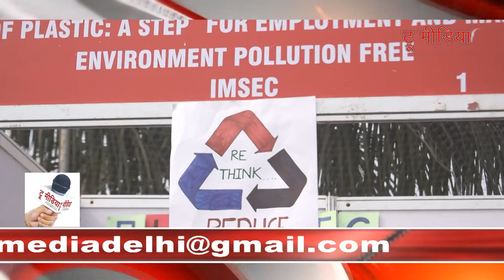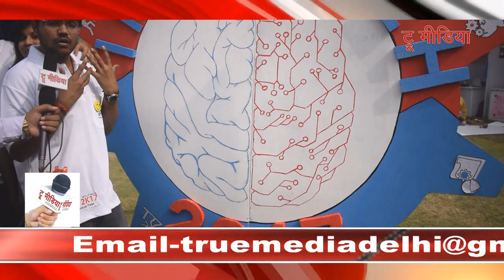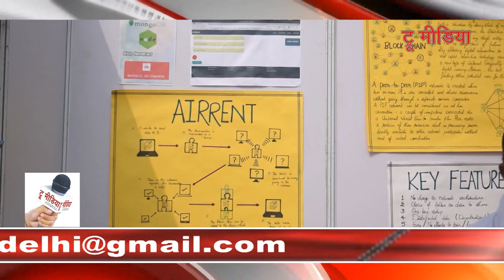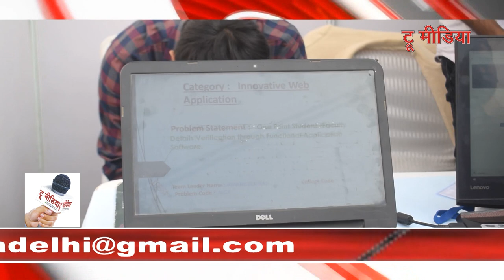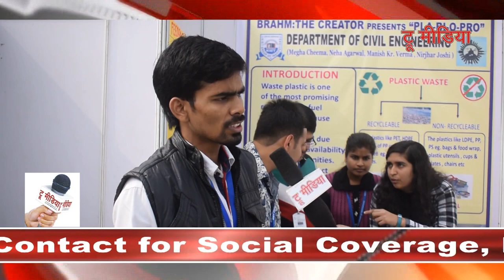Invention Kiet Innotech-2017 technical Fest | True Media | latest